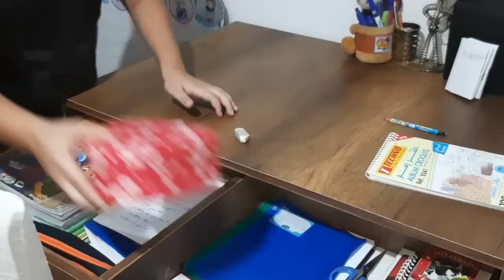كل حاجة تحصل فيا😡كل واحد يتعلم مسؤليتو⛔️بغرير مثقبة كالشهدة🥞مونجتو صوتي👌 لبيري بالدجاج هببال 🍗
قراتان _شفلور

أم يارا
هشام كوك
سميرة تيفي
رجاء في البيت
شهيوات وليد

مطبخ وتدابير دداح
شاف أمير
أم وليد
قناة البلاد
قناة الشروق
قناة زهرة
احكي حكايتك
الجزائرية وان
سميرة تيفي
فلوق الولادة
عادات وتقاليد